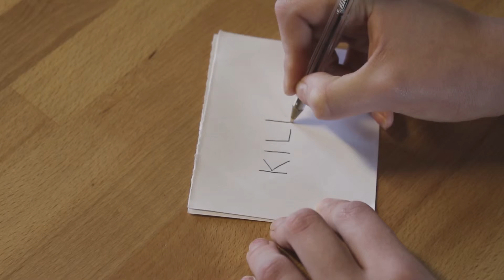Controlled scene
victimisation